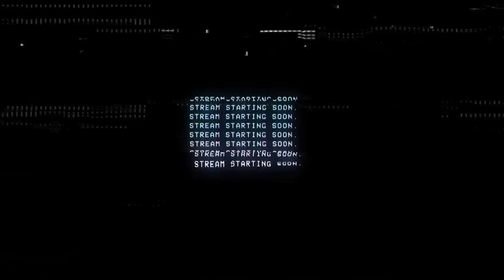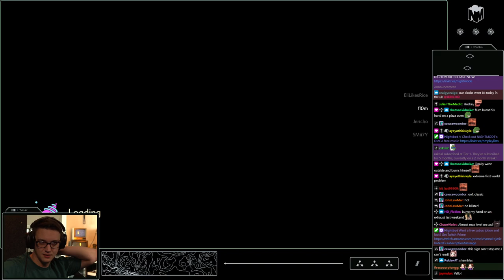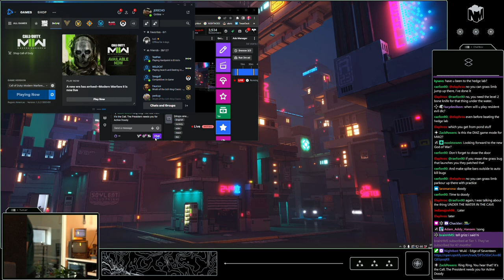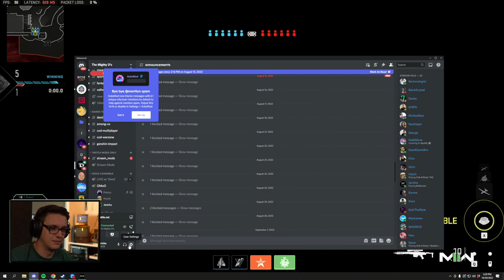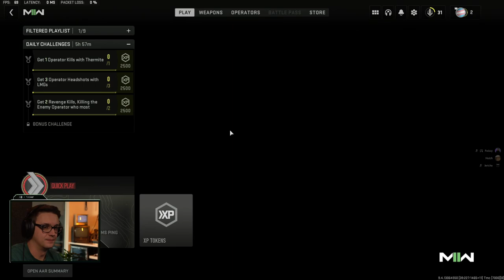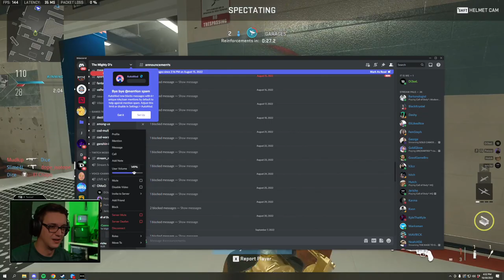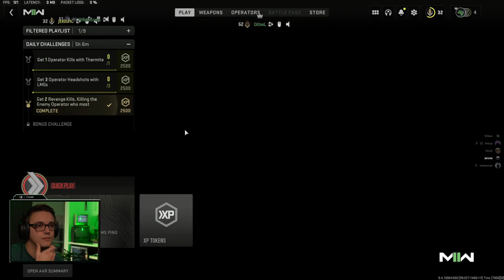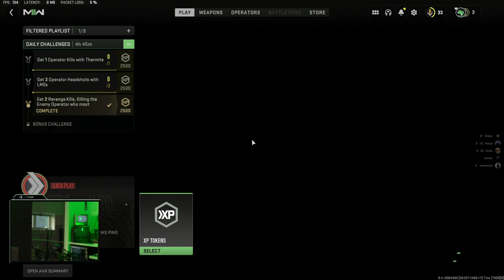[2022/10/30] CLICK HERE FOR A GROUNDED GAMING EXPERIENCE // !outnow !pumpkin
Title: CLICK HERE FOR A GROUNDED GAMING EXPERIENCE // !outnow !pumpkin

Timeline:
[0:00:00] Grounded
[2:56:41] Call of Duty: Modern Warfare II